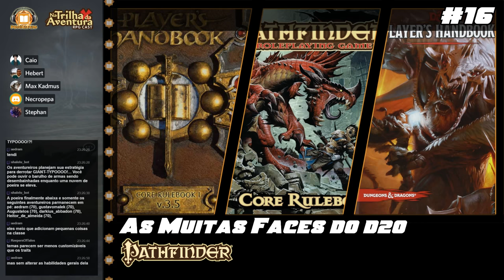[SEM EDIÇÃO] PodKeepers - NTDA #16 - As Muitas Faces do D20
Neste podcast, Caio, Max, Stephan, Pepa e Hebert batem um papo sobre as diferentes versões do sistema D20!